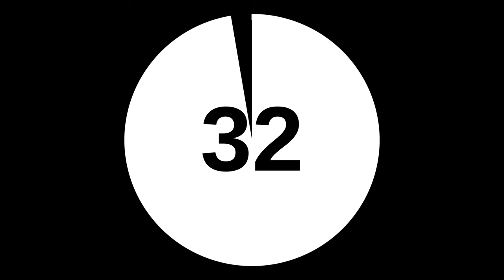Greg Riccardi Video Marketing Group